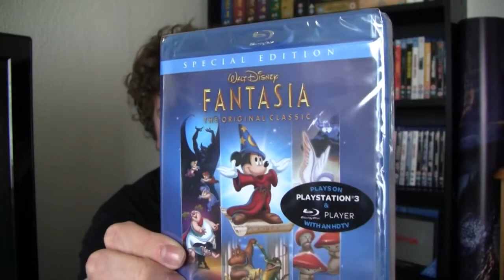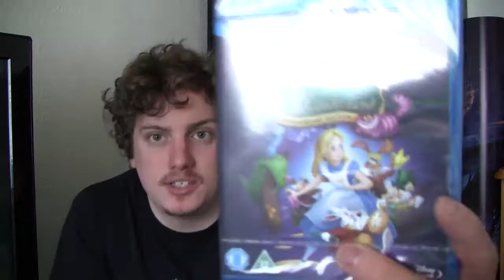Mail Day(Disney Blu-rays) - 23/03/12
Another shameless ripoff of an awesome YouTuber SiilentMiike, sorry man!